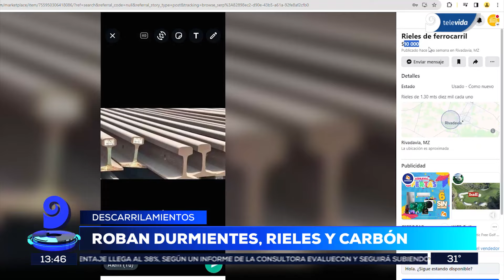Mendoza: descarrilaron dos trenes porque les roban en pleno viaje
En menos de una semana descarrilaron dos trenes en Mendoza a raíz del robo de durmientes y rieles. Los delincuentes no solo comercializan parte de la carga, especialmente carbón, sino también partes de las vías. pese a las guardias policiales, la problemática se agudiza desde el año pasado a la fecha.